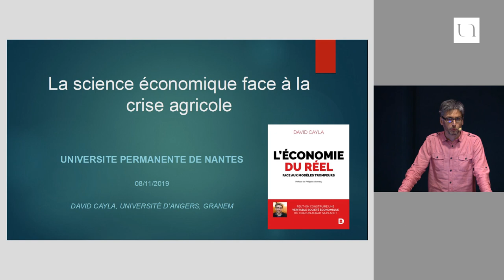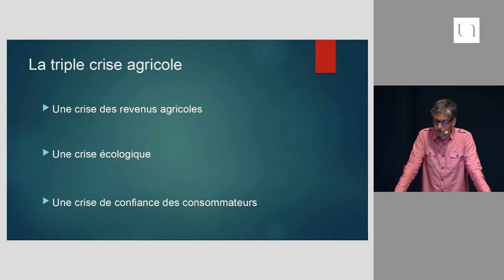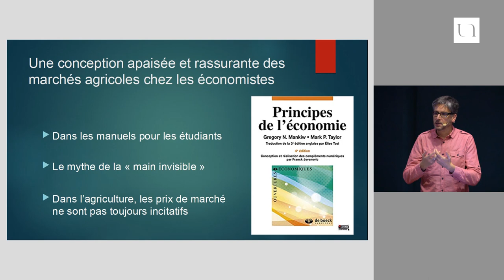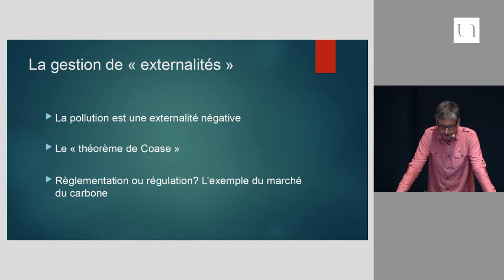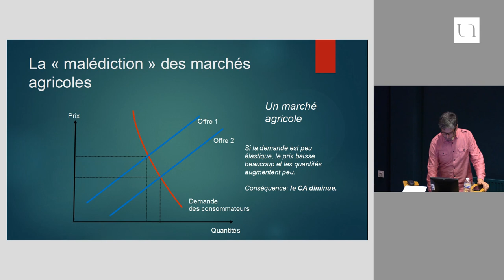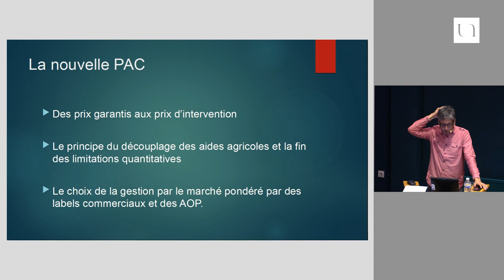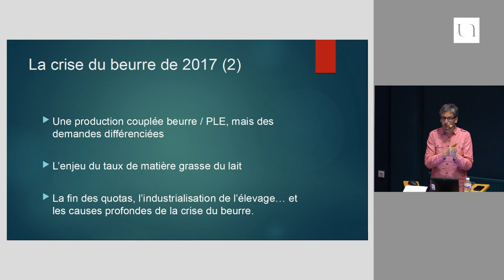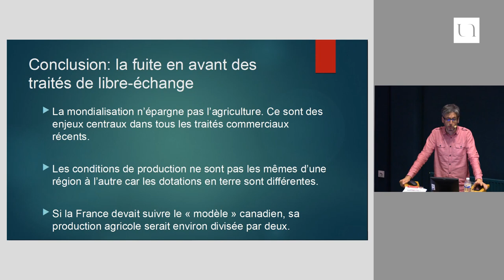David Cayla - La science économique face à la crise agricole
Le monde agricole a connu de très nombreuses transformations. La politique agricole, française puis européenne, initiée dans les années d'après-guerre a permis la modernisation accélérée des campagnes. Qualifié de productiviste par les organisations écologiques et de protectionniste par les pays en voie de développement, le modèle agricole européen est remis en question dans les années 1980 puis progressivement démantelé à partir de la fin des années 1990. La nouvelle politique agricole commune (PAC) qui émerge à la suite des accords de Marrakech (1994) ne va pas résoudre les problèmes de l'agriculture. Au contraire, l'intensification concurrentielle entrainée par la fin des prix garantis, l'arrêt des régulations quantitatives (jachère, quotas laitiers...) et la signature de nombreux traités de libre-échange vont intensifier la crise agricole.

Et si la cause de tout cela se trouvait dans l'incompréhension, de la part des économistes, des spécificités de l'économie agricole et des difficulté pour le modèle libéral à prendre en considération les spécificités du monde réel?

David Cayla est économiste à l'université d'Angers et membre du collectif des Économistes atterrés. Il a notamment travaillé sur l'économie européenne et la pensée néolibérale. Il est l'auteur, avec Coralie Delaume de La Fin de l'Union européenne (2017) et de 10+1 Questions sur l'Union européenne (2019). Il a aussi publié en 2018 L’Économie du réel face aux modèles trompeurs chez De Boeck Supérieur.